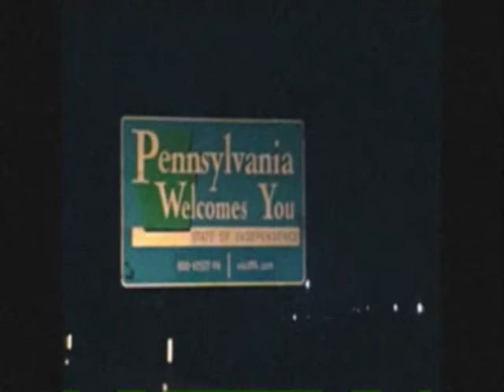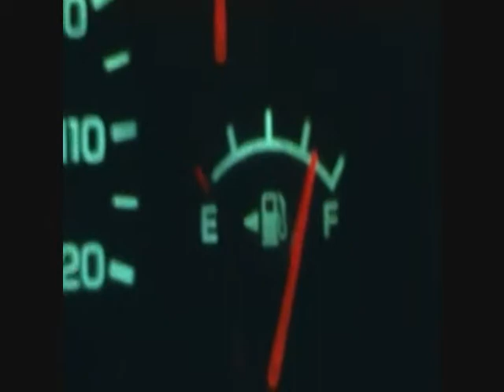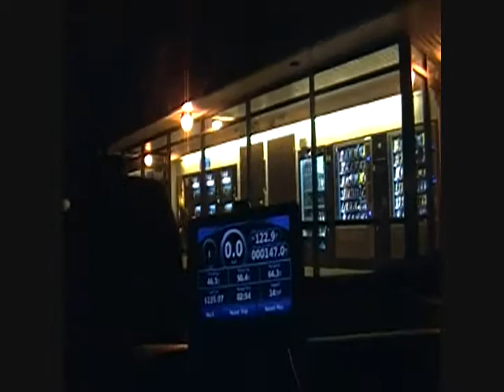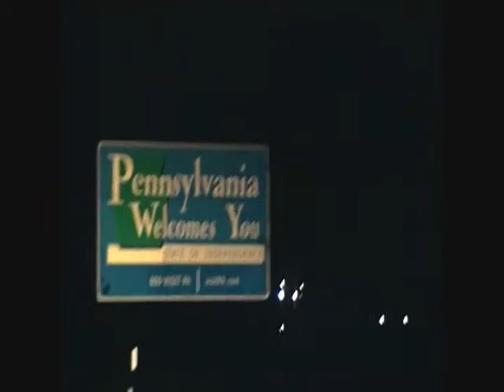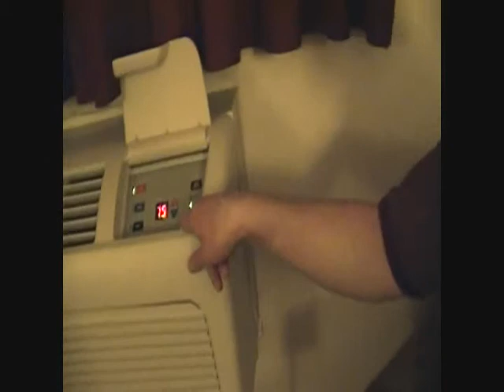PA 2012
for my lengthy cuts, for my close personal favorite shorts.